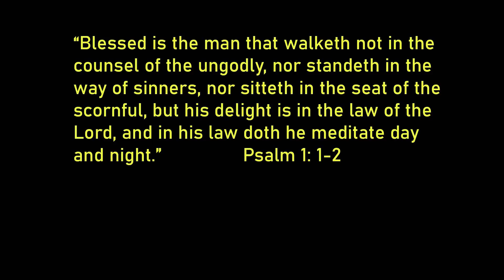Sonic Obstacle Course Challenge